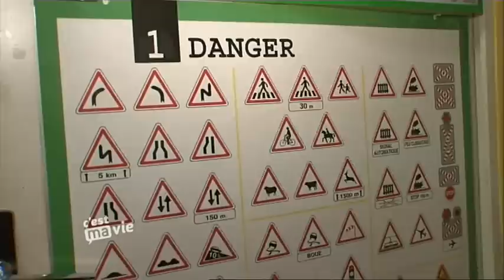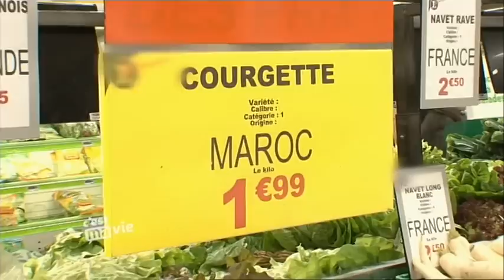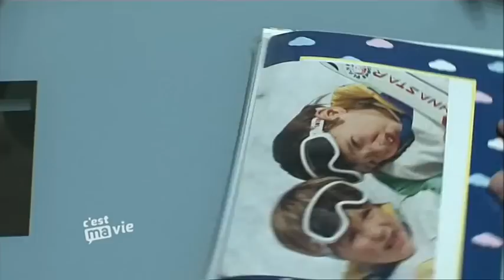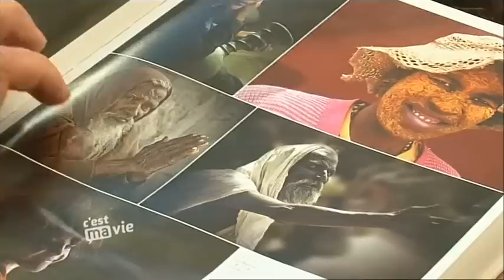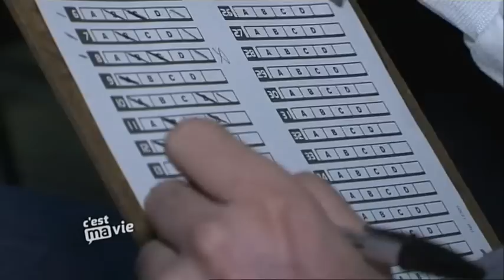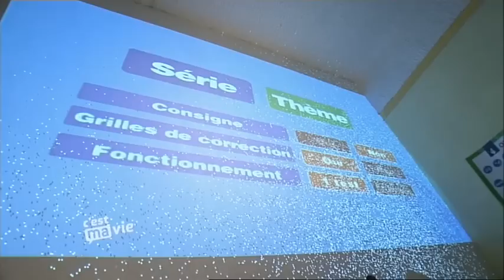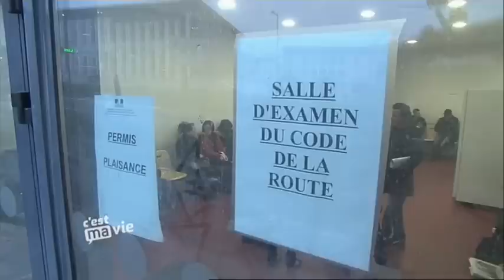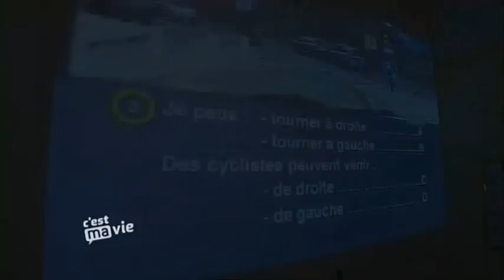Surmonter le handicap pour une nouvelle vie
La vie de Carole et Patrick, en couple depuis 18 ans, a brutalement basculé il y a deux ans. Patrick, parti faire des photos dans l'arrière-pays niçois, a alors été retrouvé par les gendarmes, inconscient et grièvement blessé à la tête. Il s'est réveillé après 6 mois de coma, lourdement handicapé. Carole a alors pris la lourde décision de tout quitter pour s'occuper de l'homme de sa vie et du père de sa fille, Mylène, 15 ans. Une jeune fille qui, depuis l'accident, s'est beaucoup éloignée de son père, dont elle était jusque-là très proche…

Ludovic, lui, a 24 ans. Il a été diagnostiqué dyslexique à 12 ans et éprouve beaucoup de difficultés pour lire, écrire et s'orienter. Ce jeune homme persévérant s'est fixé un but : surmonter son handicap, décrocher son examen du code de la route et passer son permis de conduire, pour espérer trouver du travail. Depuis 5 ans, Ludovic prend deux leçons de code par semaine. Il a déjà échoué 7 fois à l'examen mais, il en est certain, la 8ème sera la bonne…